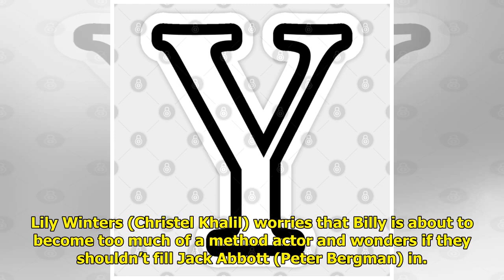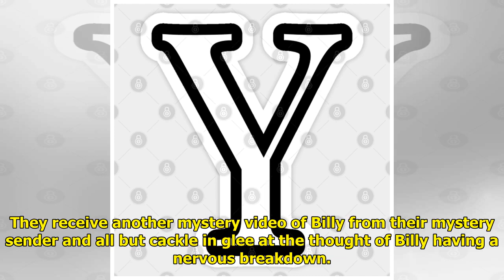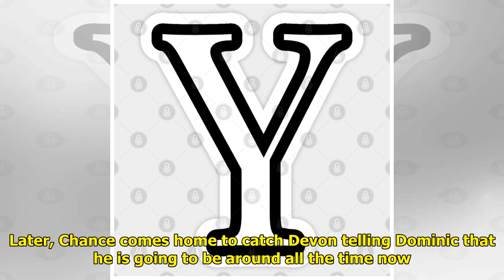Y&R Recap: Lily And Billy Put On A Show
Y&R spoilers recap for Wednesd...